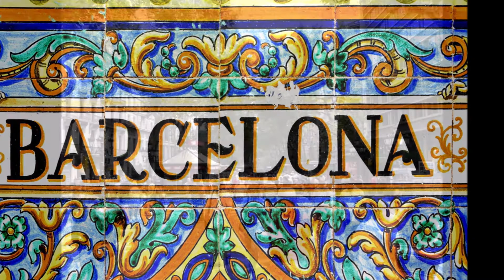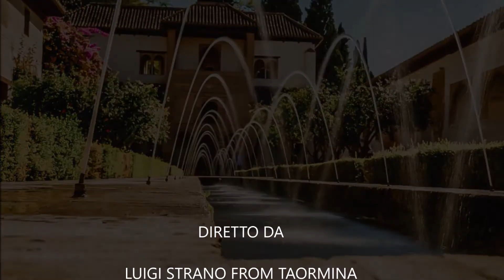VACANZE IN SPAGNA : MADRID, VALENCIA, BARCELONA, ALICANTE E SIVIGLIA